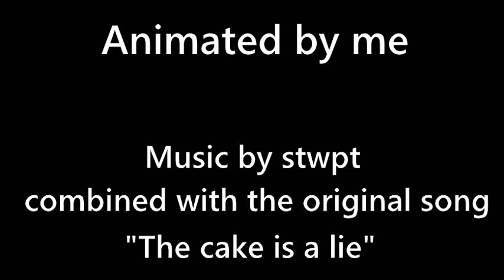The Feud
A short animation i made by combining two different versions of  "The cake is a lie" to tell a story about two feuding scientists.